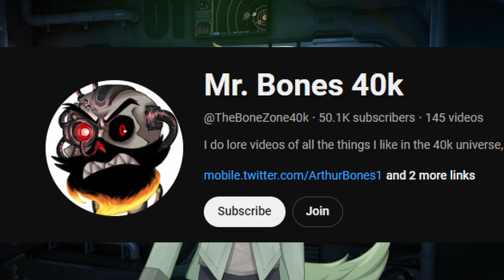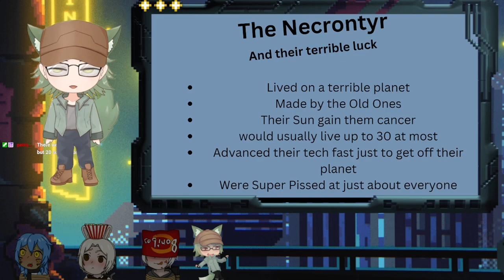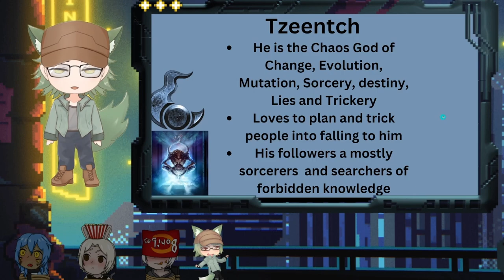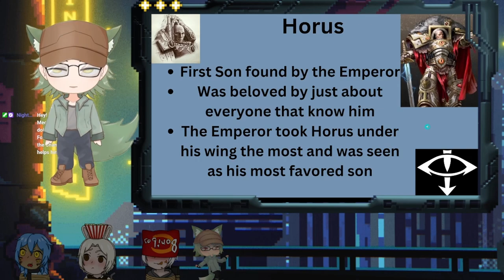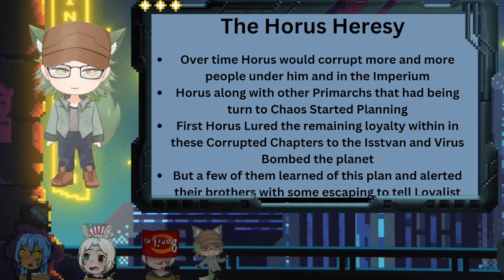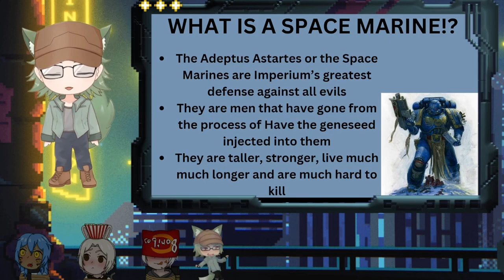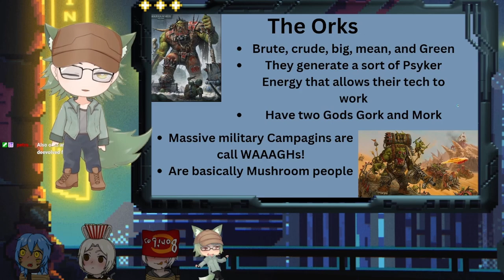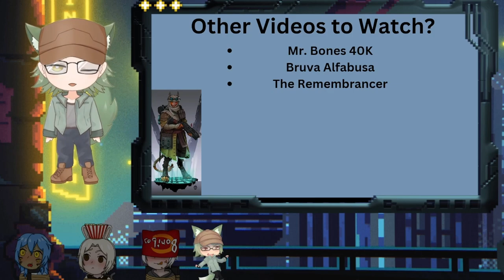FORCING VTUBERS TO LEARN WARHAMMER 40K LORE!